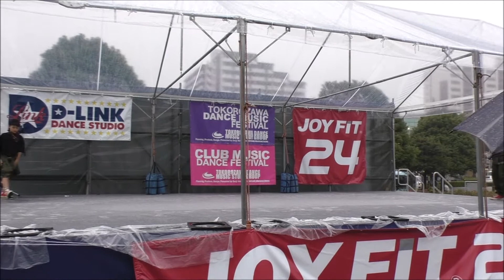桜＊style (LICCIL＠所沢市民フェスティバル -航空公園駅前特設ステージ-) 2017.10.29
★Dance School 桜＊style WEB SITE★

★負けへんで!! DANCE CONTEST WEB SITE★ (予選制)